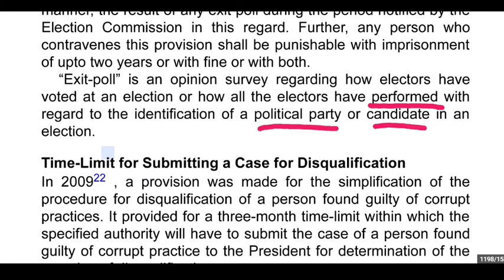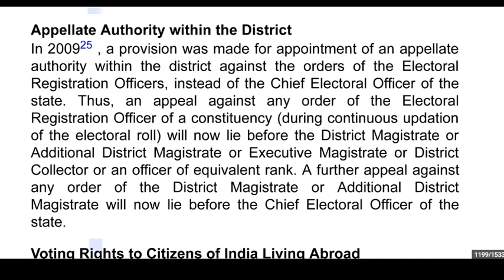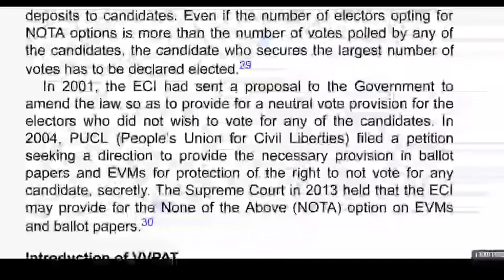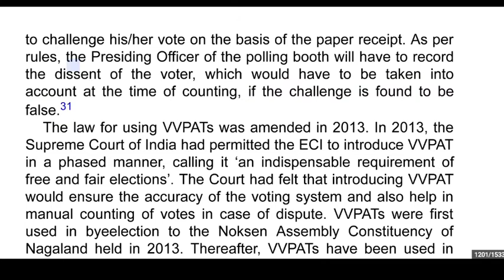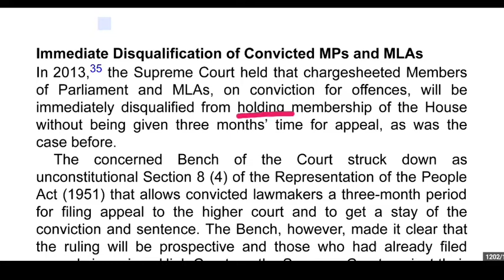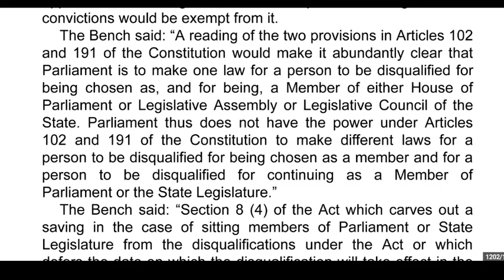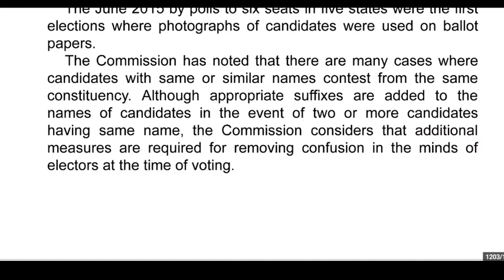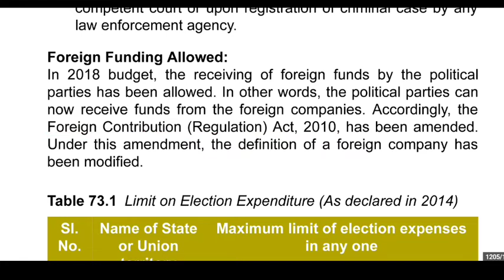M Laxmikant in Gujarati Chapter 73 ELECTORAL reform after 2010 ચૂંટણીલક્ષી સુધારા GPSCMAINS STUDYTE